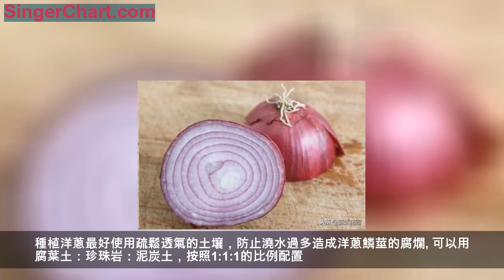切下的洋蔥頭丟花盆裡，一個月後變身可以殺菌的盆栽還能長出洋蔥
​點擊右上角【關注】藍妖花園頭條號，獲取更多養花知識
洋蔥買回來不吃，放一段時間就會長出芽來，長芽的洋蔥我們可以種到花盆裡，能養殖出新的洋蔥。其實洋蔥的根莖也是可以種出洋蔥的，今天藍妖就來教你怎麼用洋蔥頭的根莖來種植洋蔥！
我們很多球根花卉都是用鱗莖來繁殖的，而洋蔥也是球根植物，所以我們完全可以利用切剩下的洋蔥根莖來進行繁殖。
在切洋蔥的時候，我們都喜歡先從底部把帶一部分肉把根切掉，切下來的根莖不要扔，先放在陰涼的地方晾1-2天，為的是吧切面的傷口晾乾！
種植洋蔥最好使用疏鬆透氣的土壤，防止澆水過多造成洋蔥鱗莖的腐爛。可以用腐葉土：珍珠岩：泥炭土，按照1:1:1的比例配置。
準備種植的盆土，提前拌成微微濕潤的狀態，然後將洋蔥的根莖埋到盆土裡，種植後暫時不澆水，此時洋蔥還沒發芽不需要消耗很多的水分，澆水多反而容易腐爛。
種好後，將花盆放在明亮通風的地方，等待洋蔥發芽，期間如果盆土表面變干，可適當噴水保持盆土濕度。大約10天之後就會冒出洋蔥的小芽來。
發芽後的洋蔥要及時給與光照，光照充足，洋蔥才能生長健壯。
等洋蔥的苗完全長出後，可以進行分盆種植，一般一個洋蔥根莖能長出2-3個洋蔥小苗來。將小苗掰開分別種植，更有利於洋蔥苗的生長。
以後只要注意保持充足的光照，澆水見干見濕，經過幾個月的養護，就可以長出大大的洋蔥頭來了。
在家種洋蔥不僅僅是為了吃著方便放心，洋蔥盆栽還有很多好處。洋蔥具有殺菌消毒的作用，養一盆洋蔥擺放於客廳或廚房，可殺滅空氣中的病菌，減少感冒的發生。而且洋蔥生命力頑強，也時候提醒和激勵我們，頑強拼搏！
（本文文字為藍妖原創，圖片均來源於網絡，如有侵權請聯繫本人刪除）
想看更多養花種菜知識，請關注藍妖微信公號：藍妖花園（ilanyao）